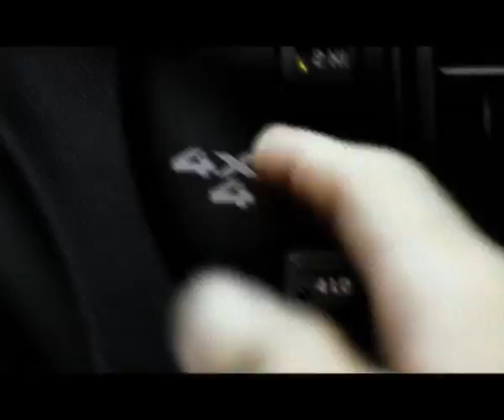GM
Adriano Bruzzese Director representado por La Virgen Films.